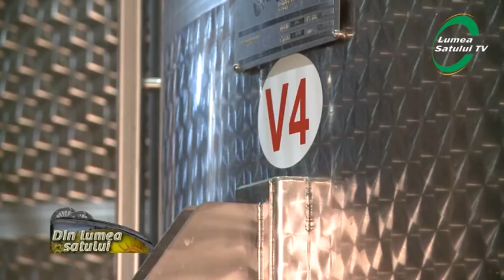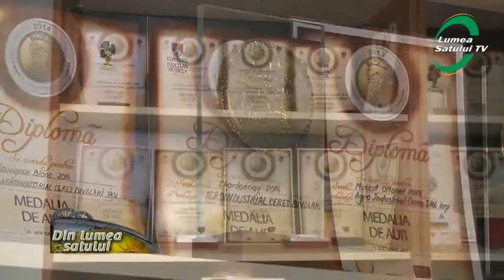Vinurile de poveste de la crama Hermeziu aduna medalii după medalii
Vinurile de poveste de la crama Hermeziu adună medalii după medalii. Vă întrebaţi cum reuşesc?